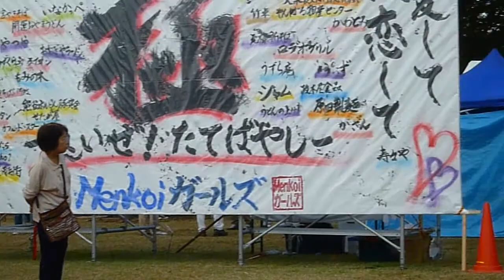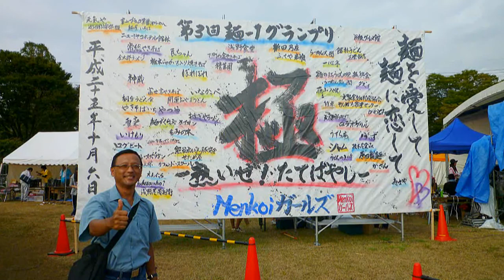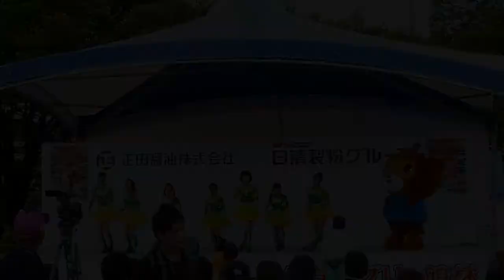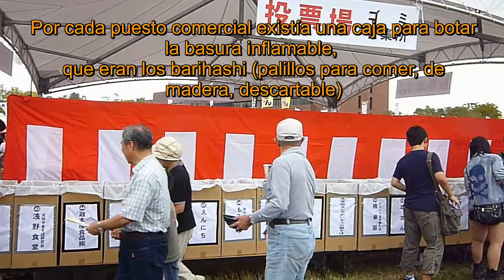Grand Prix de los fideos en Tatebayashi (Gunma)